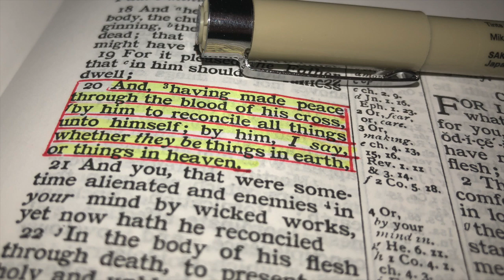THE BLOODY GOSPEL!! (Hensley)